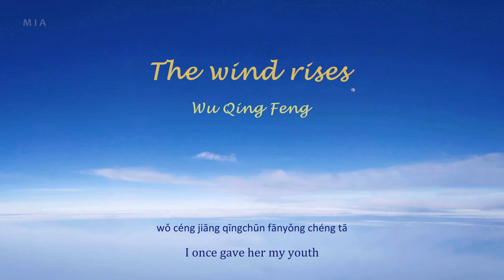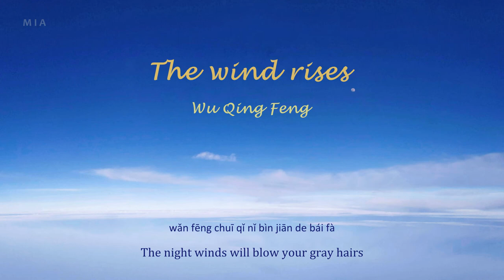【Pinyin + Engsub】起风了 The wind rises - Wu Qing Feng (Mr. Fighting OST)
Song: 起风了 (The wind rises) - Mr. Fighting OST
Singer: 吴青峰 Wu Qing Feng
Engsub by M I A